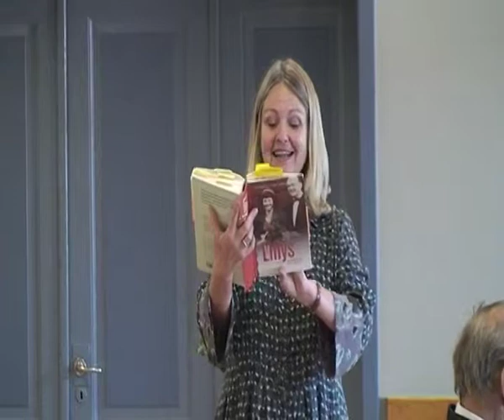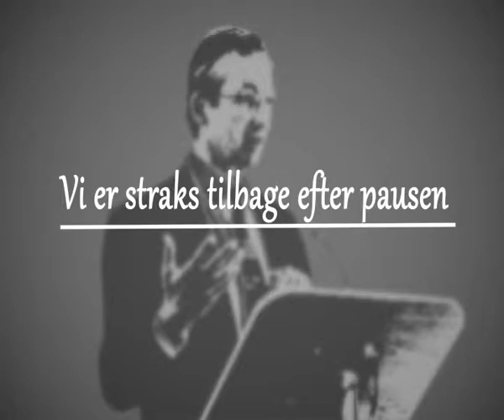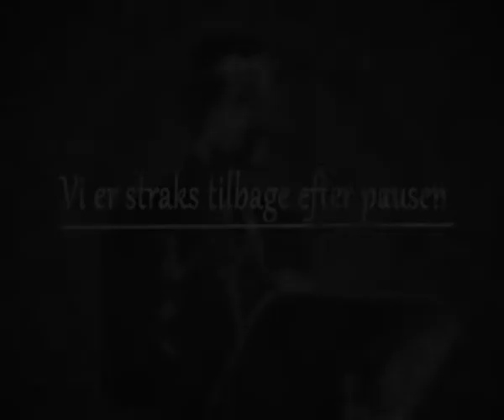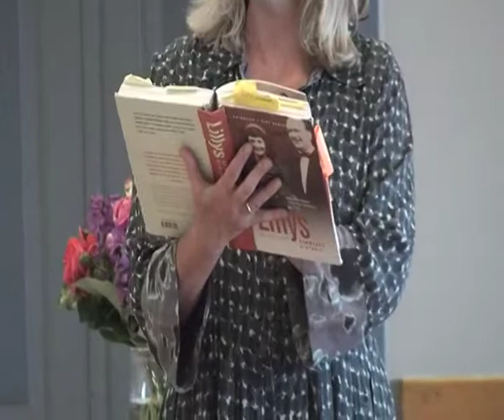Lillys Danmarkshistorie (del 5)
Pia Fris Laneth fortæller om sin bog "Lillys Danmarkshistorie", som er en danmarkskrønike med udgangspunkt i Pias egen families historie